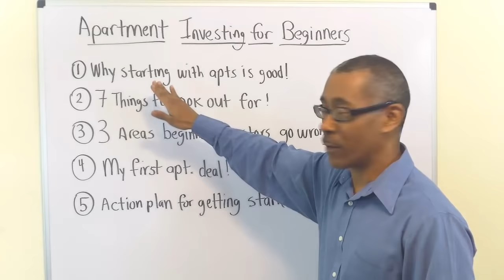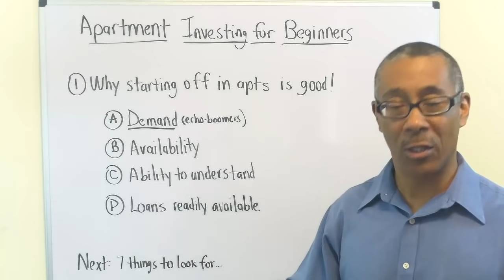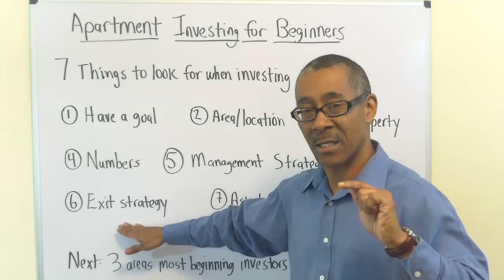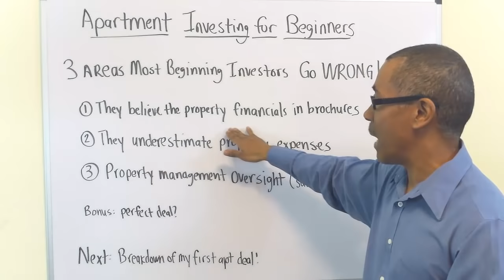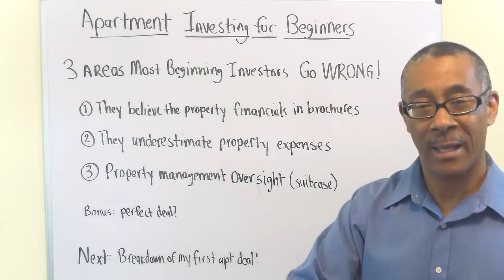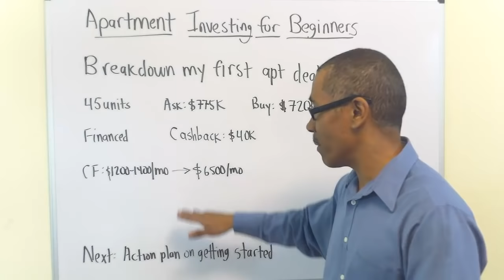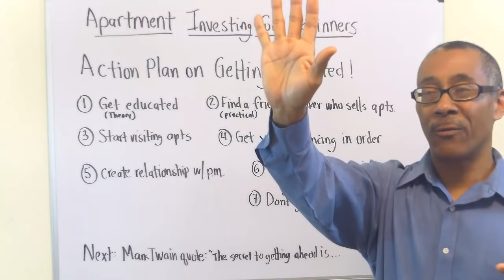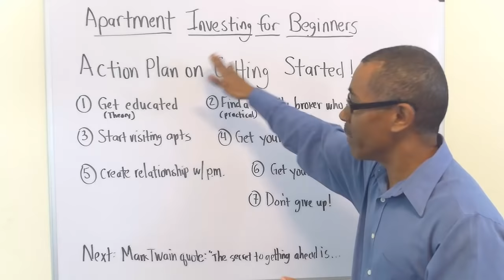Apartment Investing for Beginners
Discover insider tips of apartment investing for beginners and why apartments are ideal for get started in commercial real estate investing.

0:00 Intro and Overview
1:01 Why Starting out with Apartments is a Good Thing
4:22 7 Things to Look for When Investing in Apartments
11:00 3 Areas Most Beginner Investors Go Wrong
16:33 Breakdown of Peter's First Apartment Deal
21:18 Action Plan to Get Started